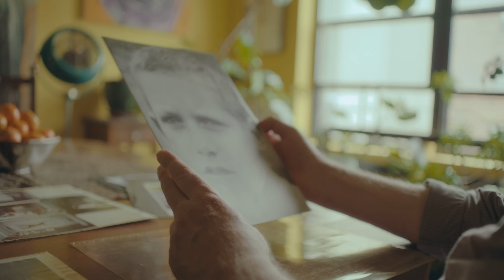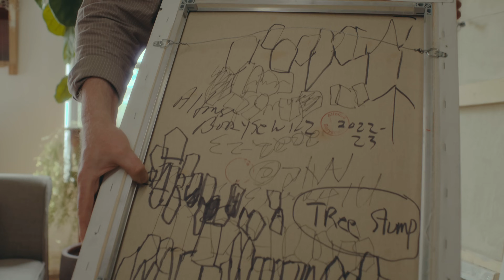Art and Transcendence | Artist Alfonse Borysewicz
Historically, faith traditions have focused on both the written word and images as sources of knowledge and meaning. Some would claim that words have taken undue precedence as theologies have developed, while images seem to have been left behind. Has this shift in focus left us wanting?

Art and theology have more in common than is seen at first glance. As the philosopher of religion George Pattison has argued, “theology can learn from the particularity, the integrity, the will to wholeness and the pluralism of art.” Both theology and art can help us find new ways to engage with faith and discover reality, seen as well as unseen.